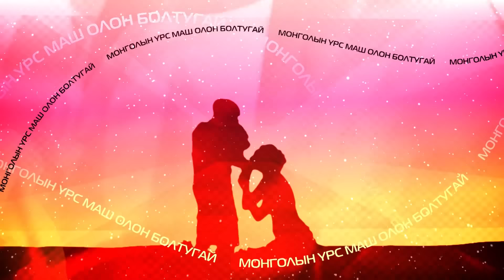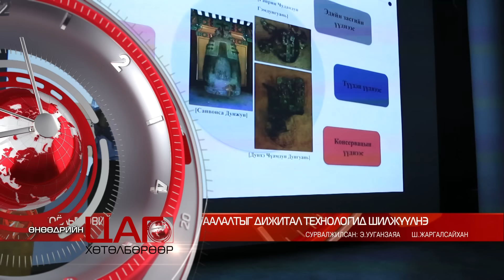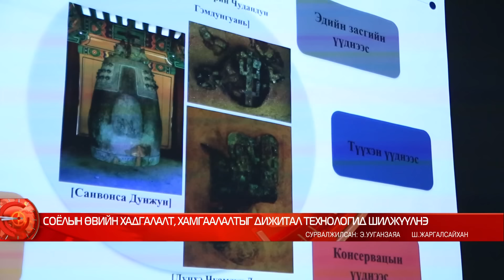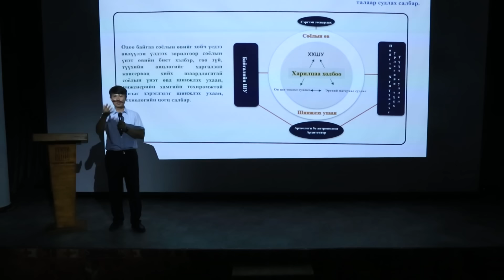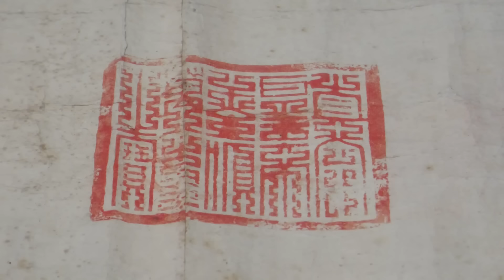Tsag Youtube 8.13